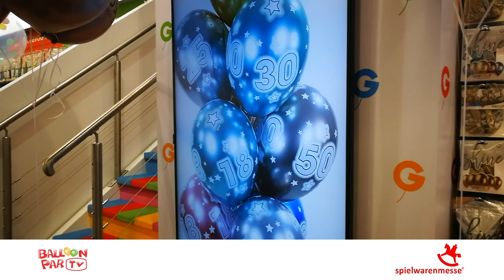Balloon ParTV al Toyfair di Norimberga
Balloon Party presente all'evento più grande e importante dell'anno, la fiera del giocattolo a Norimberga.
Marchi noti, start-up di tendenza, acquirenti di grandi catene, rivenditori indipendenti e un gran numero di rappresentanti dei media si uniscono per rendere Spielwarenmesse un evento unico per tutti i giocatori nel mercato dei giochi e dei giocattoli.